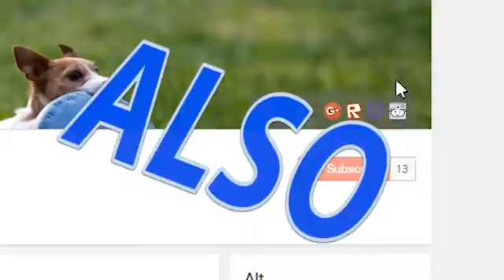Intro 2.0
Uploaded On: February 16th 2016
Privatized On: February 27th 2016
Deleted On: April 3rd 2016
I deleted this because of my inactivity in twitch caused by a mix of bronchitis and a temper tantrum.